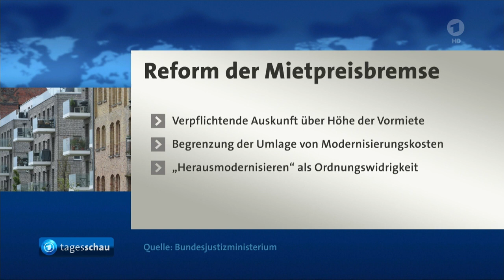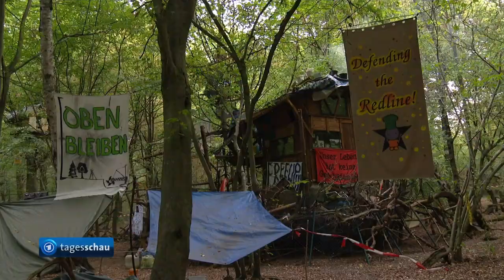tagesschau 20:00 Uhr, 05.09.2018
Themen der Sendung: Bundeskabinett will Mietpreisbremse verschärfen, Ministerpräsident Kretschmer verurteilt in Regierungserklärung Vorfälle in Chemnitz und warnt vor Pauschalisierungen, Kritik an Äußerungen Kretschmers, Tausende demonstrieren in Hamburg gegen Rechtsextremismus und Fremdenhass, CSU-Vize Weber will EVP-Spitzenkandidat werden, Annäherung: Außenminister Maas zu Gesprächen in der Türkei, Fall Skripal: Zwei Tatverdächtige aus Russland per Haftbefehl gesucht, Dieselfahrverbote für Frankfurt am Main beschlossen, Großeinsatz der Polizei gegen Rodungsgegner im Hambacher Forst,  Die Lottozahlen, Das Wetter